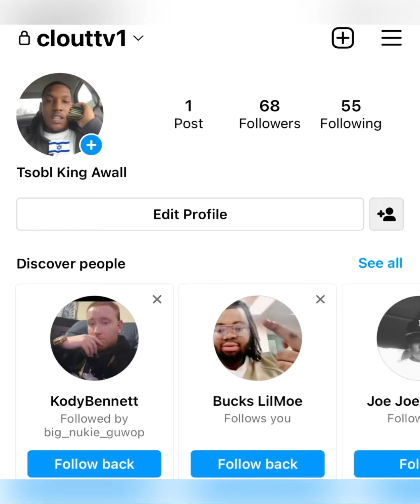“Charleston White” 😨 Rips King Von MOM Apart 💔 & Claim’s He’s Tookaville GD Now // Wht Happened?